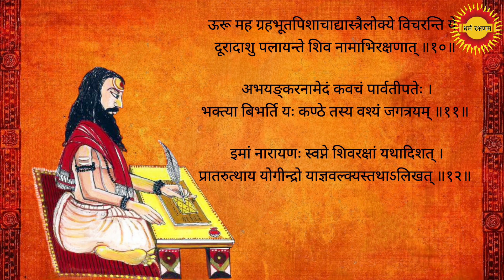अभयङ्करं शिवरक्षास्तोत्रम् - Abhayankaram Shivarakshaastotram with lyrics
अभयङ्करं शिवरक्षास्तोत्रम् ।

अस्य श्रीशिवरक्षास्तोत्रमन्त्रस्य याज्ञवल्क्य ऋषिः,
श्रीसदाशिवो देवता, अनुष्टुप् छन्दः,
श्रीसदाशिवप्रीत्यर्थं शिवरक्षास्तोत्रजपे विनियोगः ॥

चरितं देवदेवस्य महादेवस्य पावनम् ।
अपारं परमोदारं चतुर्वर्गस्य साधनम् ॥१॥

गौरीविनायकोपेतं पञ्चवक्त्रं त्रिनेत्रकम् ।
शिवं ध्यात्वा दशभुजं शिवरक्षां पठेन्नरः ॥२॥

गङ्गाधरः शिरः पातु भालमर्धेन्दुशेखरः ।
नयने मदनध्वंसी कर्णौ सर्पविभूषणः ॥३॥

घ्राणं पातु पुरारातिर्मुखं पातु जगत्पतिः ।
जिह्वां वागीश्वरः पातु कन्धरां शितिकन्धरः ॥४॥

श्रीकण्ठः पातु मे कण्ठं स्कन्धौ विश्वधुरन्धरः ।
भुजौ भूभारसंहर्ता करौ पातु पिनाकधृक् ॥५॥

हृदयं शङ्करः पातु जठरं गिरिजापतिः ।
नाभिं मृत्युञ्जयः पातु कटी व्याघ्राजिनाम्बरः ॥६॥

सक्थिनी पातु दीनार्तशरणागतवत्सलः ।
ऊरू महेश्वरः पातु जानुनी जगदीश्वरः ॥७॥

जङ्घे पातु जगत्कर्ता गुल्फौ पातु गणाधिपः ।
चरणौ करुणासिन्धुः सर्वाङ्गानि सदाशिवः ॥८॥

एतां शिवबलोपेतां रक्षां यः सुकृती पठेत् ।
स भुक्त्वा सकलान्कामान् शिवसायुज्यमाप्नुयात् ॥९॥

ग्रहभूतपिशाचाद्यास्त्रैलोक्ये विचरन्ति ये ।
दूरादाशु पलायन्ते शिव नामाभिरक्षणात् ॥१०॥

अभयङ्करनामेदं कवचं पार्वतीपतेः ।
भक्त्या बिभर्ति यः कण्ठे तस्य वश्यं जगत्रयम् ॥११॥

इमां नारायणः स्वप्ने शिवरक्षां यथादिशत् ।
प्रातरुत्थाय योगीन्द्रो याज्ञवल्क्यस्तथाऽलिखत् ॥१२॥

इति श्रीयाज्ञवल्क्यप्रोक्तमभयङ्करं शिवरक्षास्तोत्रं संपूर्णम् ॥